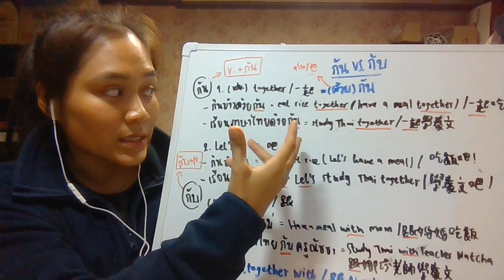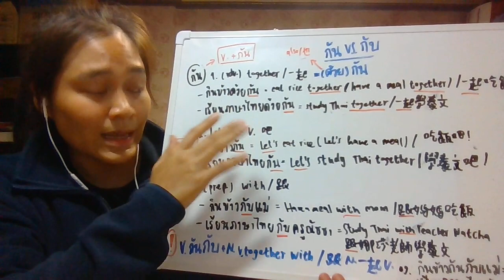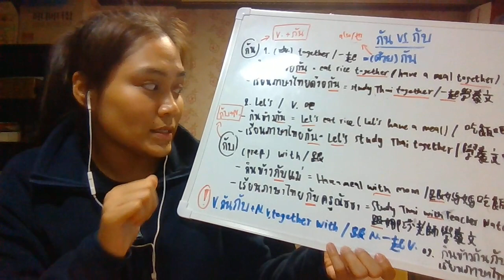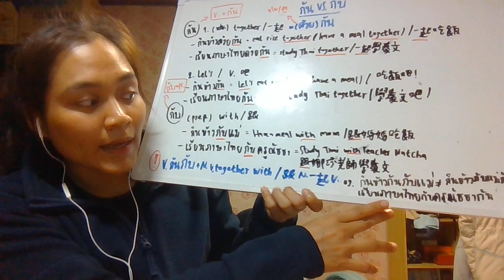กัน 和 กับ 的用法